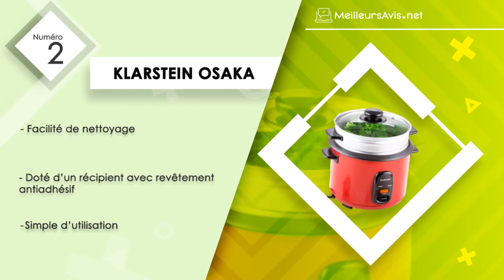⭐️ MEILLEUR CUISEUR À RIZ - Avis & Guide d'achat (Comparatif 2020)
——— Acheter un cuiseur de riz : un investissement qui en vaut le coût ! ———

Le cuiseur de riz est devenu un élément indispensable dans la cuisine. Comme son nom l’indique, il sert à faire cuire le riz et laisse celui-ci au chaud jusqu’au moment du repas. Par ailleurs, cet appareil peut devenir un meilleur allié puisqu’il est polyvalent.

Effectivement, il possède de nombreuses fonctionnalités en fonction du choix des acheteurs. Certains modèles comme dans ce top 5 permettent par exemple de caraméliser les oignons et de faire fermenter le yogourt.

 Il existe également un panneau de commande pour que l’usager puisse sélectionner le réglage qui lui convient. Si des personnes souhaitent manger sain, le cuiseur de riz peut être un excellent allié. Il permet de conserver les parfums, les nutriments et les saveurs des aliments cuits.

——— Comment bien choisir son appareil ? ———

Pour trouver le meilleur cuiseur de riz, il faut d’abord définir la capacité qui convient au foyer. Pour deux personnes par exemple, un appareil de 0,8 L est adapté à leurs besoins. Cependant, pour une petite famille de 4 à 6 individus, opter pour un appareil de 4 à 6 L.

Ensuite, il faut déterminer son emplacement pour mieux choisir sa taille et son design. Des fournisseurs proposent des conceptions compactes pour les petits espaces dans la cuisine. Pour profiter au maximum des avantages qu’offre le produit, il est toujours préférable de repérer le point fort de celui-ci comme le minuteur, la cuve antiadhésive, la facilité de nettoyage, la cuisson sous pression, le panier vapeur, etc.